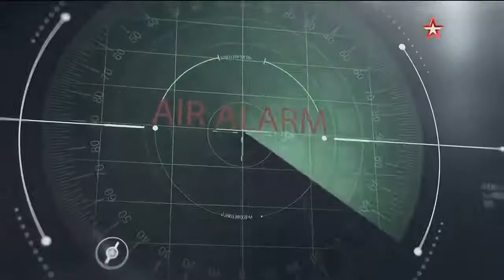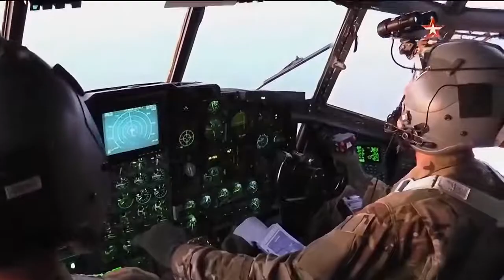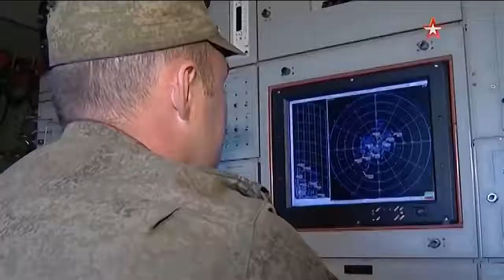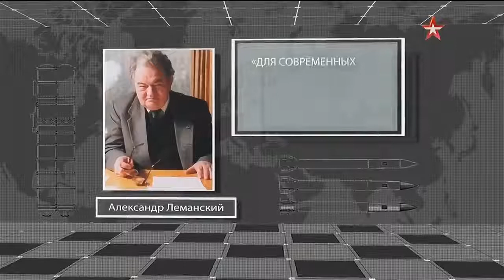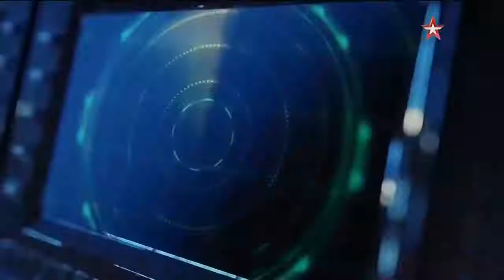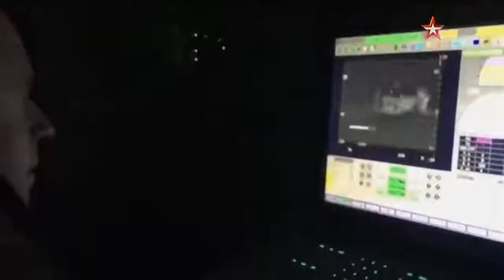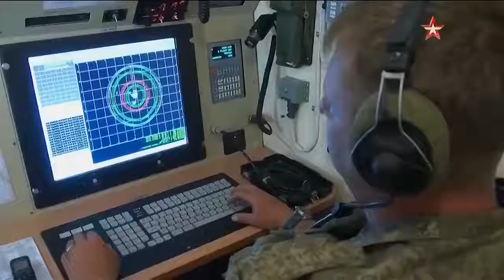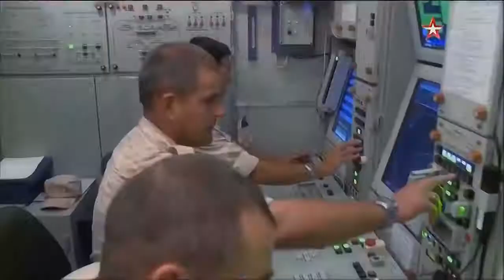ПВО. Cтражи неба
Документальный фильм телеканала “Звезда” с участием эксперта ЦВПИ МГИМО В.Н. Коровина.

Лента рассказывает об истории войск отечественной противовоздушной обороны в период от Второй мировой войны до наших дней. Выстроенная к середине 70-х система ПВО страны была способна отразить удары любых средств воздушного нападения противника, будь то низко или высоколетящие цели, самолеты или крылатые ракеты.